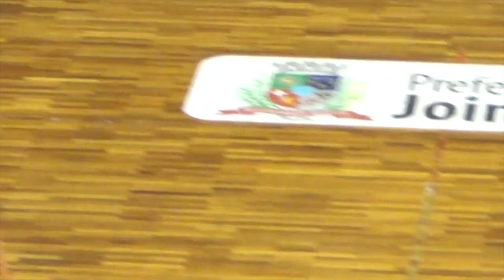LNF2019 - Gols - Oitavas Volta - Joinville 4 x 3 Assoeva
Gols:
Joinville - Leco, Dieguinho, Jackson Samurai e Xuxa
Assoeva - Alemão e Marcelo Giba (2)